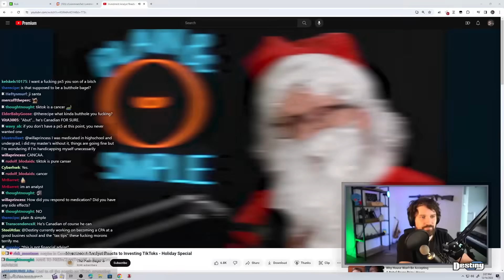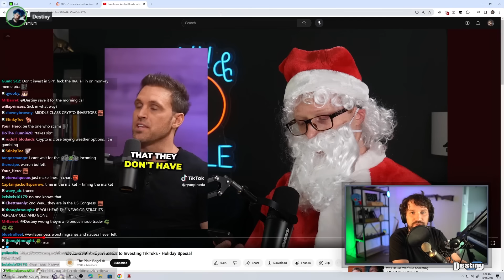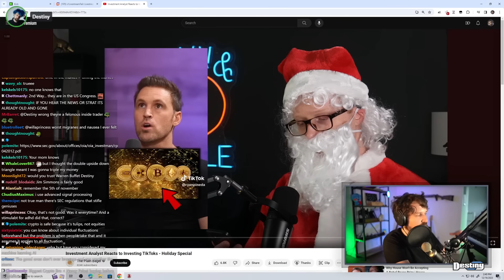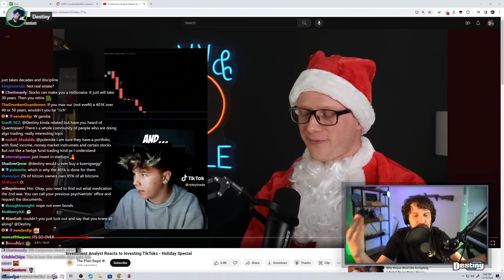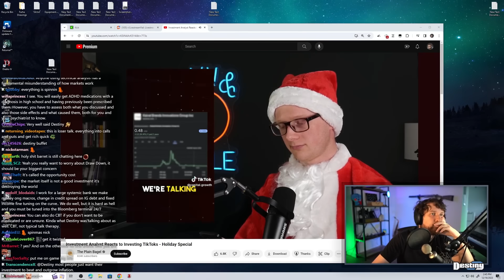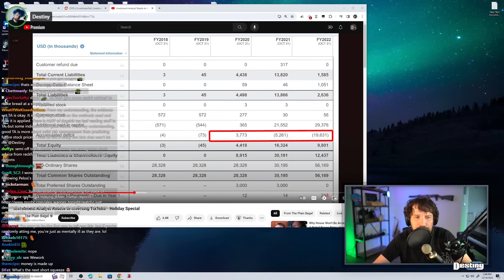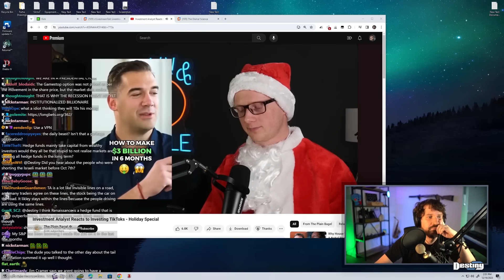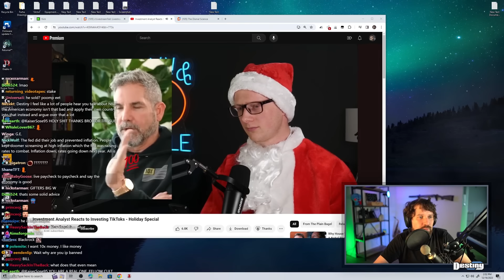Destiny Has An Open Challenge For TikTok Investment Gurus